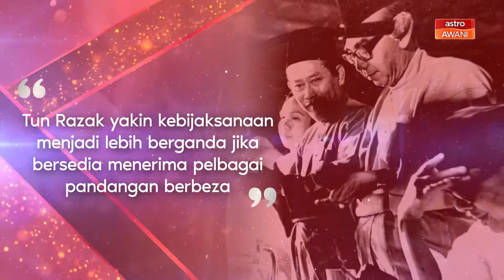[PROMO] Memoir ‘What’s In A Name’ oleh Datuk Seri Nazir Razak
Datuk Seri Nazir Razak bakal melancarkan memoirnya bertajuk ‘What’s In A Name’ 8 November.

Macam-macam cerita, pandangan dan kisah inspirasi yang dicoretkan.

Ini antara cerita mengenai bapanya, Allahyarham Tun Razak yang boleh kita belajar dan guna kemahiran yang sama pada masa sekarang.